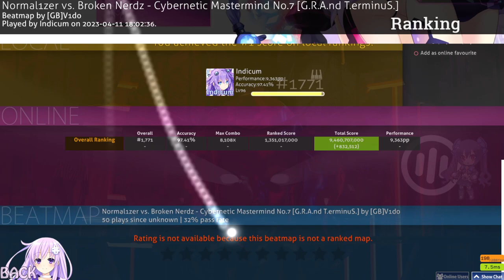[osu!mania] ★7.28 Cybernetic Mastermind No.7 [G.R.A.nd T.erminuS.]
=== Player ==
Player Name : Indicum
Country : South Korea
World Rank : 1771
Player Comment : Noob acc...

=== Information ===
Name : Cybernetic Mastermind No.7
Artist : Normal1zer vs. Broken Nerdz
Diff Name : G.R.A.nd T.erminuS.
Mapper : [GB]V1do
BPM : 225~305(235)
Length : 5min 6sec
SR : 7.28(Before PP Patch 7.55) OD: 7.7 HP: 8.8
Included : osu!mania 7k Chinese National Cup 2023